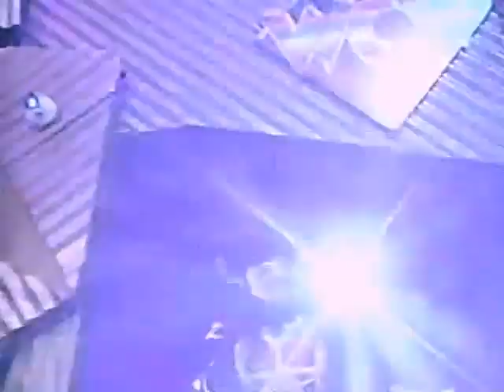Eddie Guerrero vs Psychosis Worldwide Feb 8th, 1997